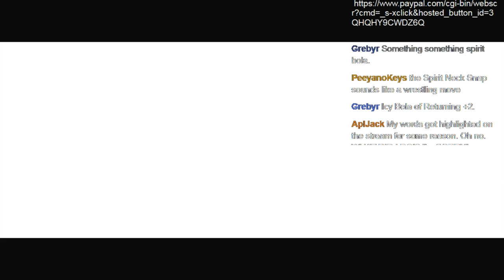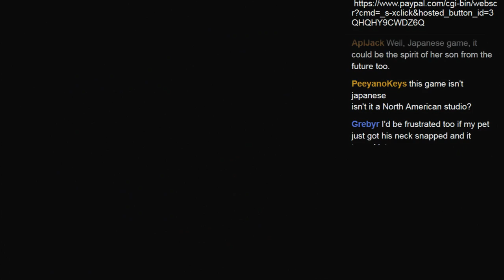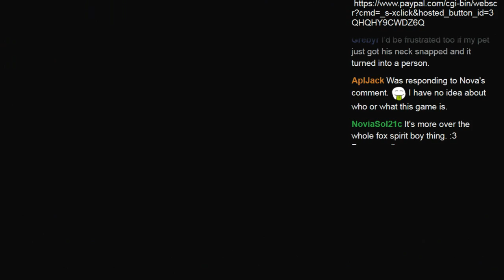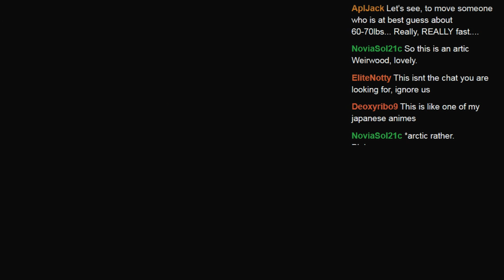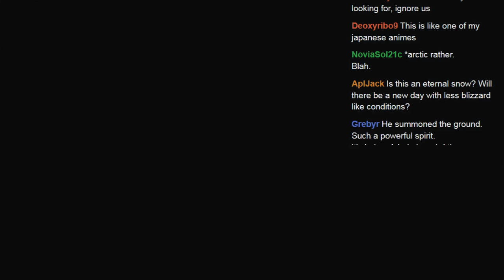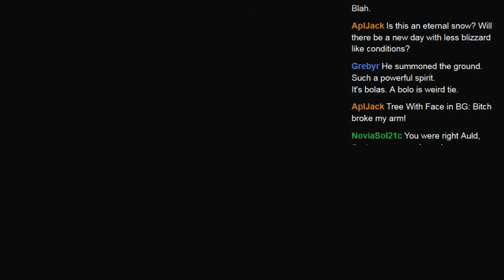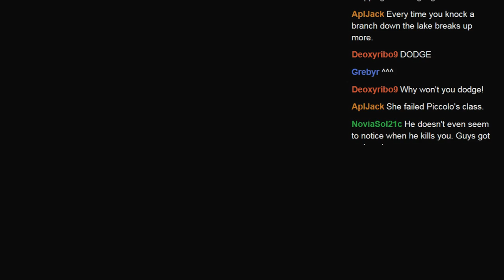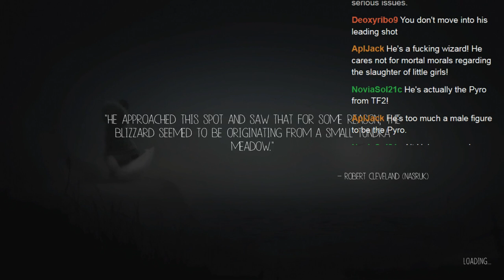Let's Play Together Never Alone Part 3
In this video, we deal with the death of our fox friend.  Also, during a boss fight, Bean rips off my balls and puts them in her purse.  Metaphorically.